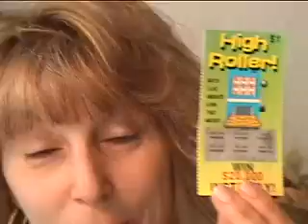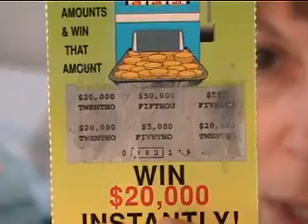Another fake Lotto ticket Victim!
We were ahead of our time on the fake lotto ticket trick. This is from july 2nd, 2000. We had a bunch of family and friends down for our wedding and knew we would get someone with this as fake winning lotto tickets were still an underground thing. Our friends Lee and Michelle took it hook, line and sinker. Enjoy!